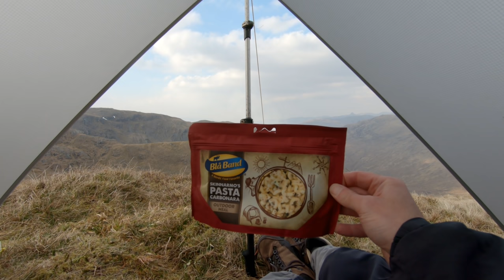Backpacking Three Days in the Scottish North West Highlands - Killilan Forest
An epic 3 day Hiking & Wild Camping adventure in the North West Highlands of Scotland in the remote area of Killilan Forest near Kyle of Lochalsh.

Kevin, Iain and I go off to bag the Killilan Corbetts, Sguman Coinntich, Faochaig & Aonach Buidhe. We have a high camp on the first night and camp by Iron Lodge on the second night. We also visit Maol Bhuidhe bothy. An epic weekend away with great company, views and banter.

👣 My Hiking, Camping & Vlog Gear: